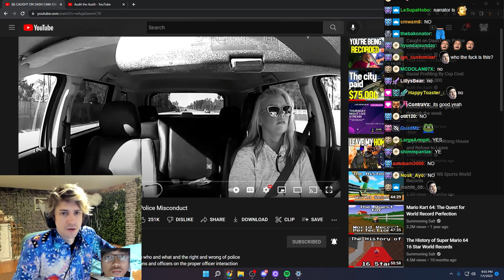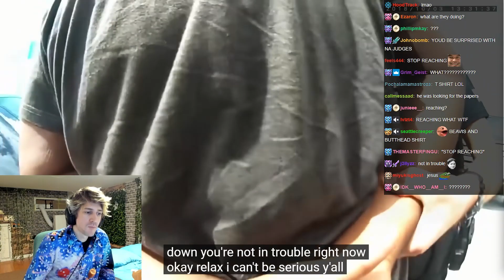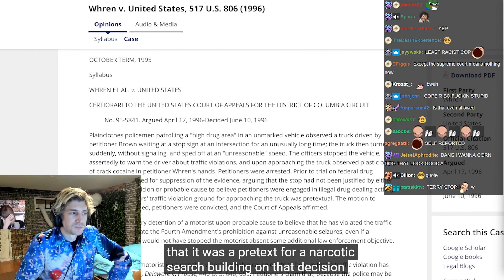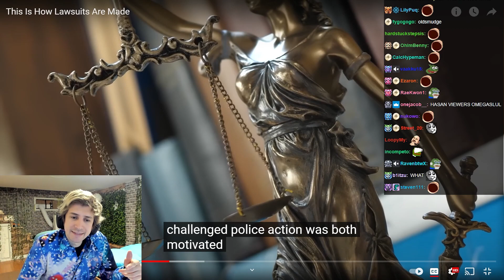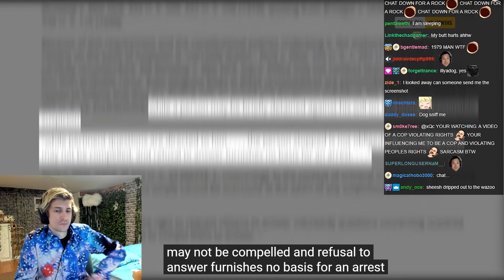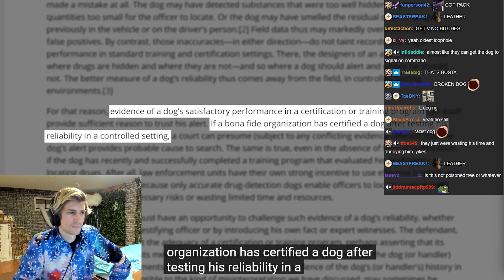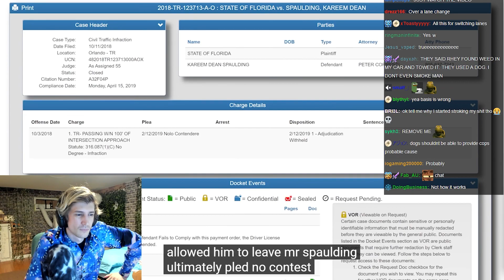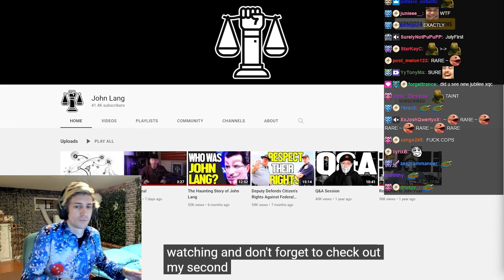xQc Reacts To This Is How Lawsuits Are Made | Audit The Audit